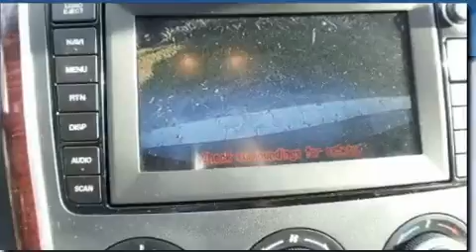2008 Mazda CX-9 West Palm Beach FL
Year : 2008

 Make : Mazda

 Model : CX-9

 Engine : Gas V6 3.7L/227.4

 Trans . : Automatic

 Exterior : Stormy Blue Mica

 Miles : 36,774

 Interior : Black

 Stock : 29752

 Offleaseonly.com

 3531 Lake Worth Rd

 2008 Mazda CX-9 Lake Worth FL